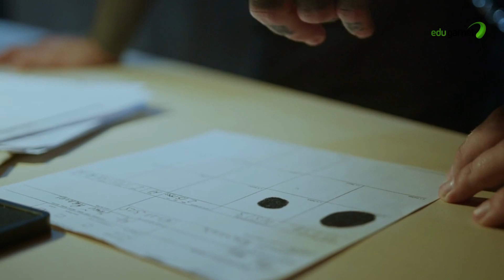Forensic Science Courses | എന്താണ് ഫോറൻസിക് സയൻസ് Forensic Science Opportunities in Malayalam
Forensic science is a multidisciplinary field that applies scientific principles and techniques to investigate and analyze evidence in criminal investigations and legal proceedings. It serves as a crucial component of the criminal justice system by providing scientific evidence to support or refute hypotheses in court. The field encompasses various sub-disciplines, each with its own focus and expertise.

Forensic biology or DNA analysis involves the identification and analysis of biological evidence such as blood, saliva, hair, and DNA. Forensic biologists use these samples to determine identities, establish connections between individuals and crime scenes, and provide critical evidence in solving crimes.

Forensic chemistry focuses on the analysis of substances such as drugs, toxicology, explosives, and trace evidence. Forensic chemists examine chemical composition and characteristics to link evidence to suspects or sources. They play a crucial role in identifying illicit substances, analyzing crime scene residue, and providing scientific support in criminal investigations.

Forensic anthropology deals with the examination and identification of human skeletal remains. Anthropologists use their expertise to determine factors like age, sex, ancestry, and possible cause of death. They assist in reconstructing crime scenes, identifying unknown individuals, and providing crucial information for criminal investigations.

Forensic odontology involves the examination of dental evidence, such as bite marks and dental records. Forensic dentists use their knowledge of dental anatomy and records to identify individuals and provide expert testimony in legal proceedings. They play a significant role in cases where dental evidence is crucial for identification or in establishing connections between suspects and victims.

Forensic pathology is the study of determining the cause and manner of death. Forensic pathologists perform autopsies, examine medical records, and analyze evidence to establish the circumstances surrounding a person's death. They provide crucial insights into cases involving suspicious deaths or homicides.

Digital forensics focuses on recovering and analyzing digital evidence from computers, mobile devices, and other electronic devices. Digital forensic experts employ specialized techniques to investigate cybercrime, retrieve information relevant to a case, and analyze digital footprints left by criminals.

Forensic psychology applies psychological principles and assessments to understand the behavior and motivations of individuals involved in criminal activities. Forensic psychologists assist in profiling suspects, evaluating witnesses' reliability, and providing insights into the psychological factors influencing criminal behavior.

Career opportunities in forensic science can be found in various sectors. Professionals in this field may work in law enforcement agencies, where they collaborate with police departments and federal agencies to assist in criminal investigations and evidence collection. Government forensic laboratories also employ forensic scientists for evidence analysis and examination. Private forensic laboratories offer specialized services such as DNA testing, evidence analysis, and digital forensics. Academic and research institutions provide opportunities for forensic scientists to engage in cutting-edge research and education.

Overall, forensic science offers diverse and challenging career paths that contribute to solving crimes, ensuring justice, and making communities safer. The field continues to evolve with advancements in technology and scientific methods, providing exciting opportunities for professionals passionate about applying science to the pursuit of truth and justice.